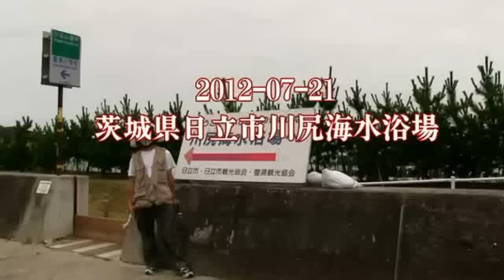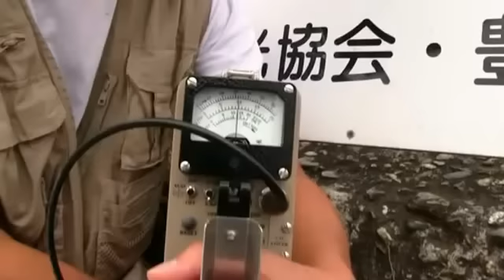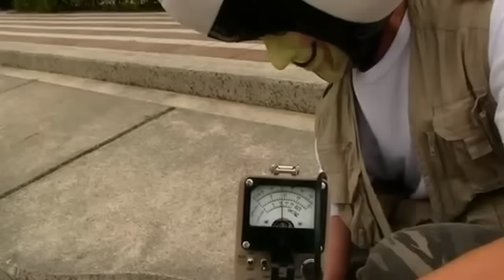Reality of Japanese beach